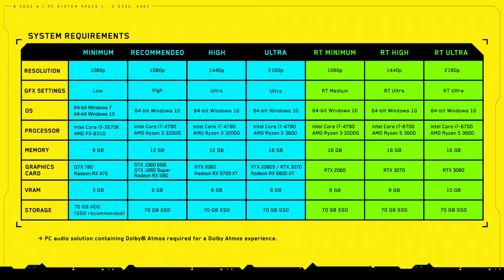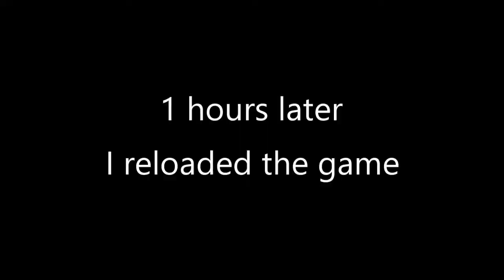Cyberpunk 2077 gameplay review - First impressions - MGN TV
Having played Cyberpunk 2077 for about a week, in this video Cornish has a lot to say and talk about Cyberpunk 2077.

He talks about each thing in the game not to mention the mass criticism on the game. So sit back and enjoy the Cyberpunk 2077 review!